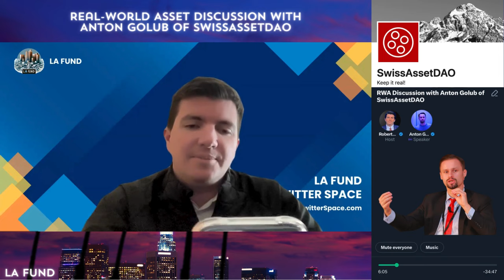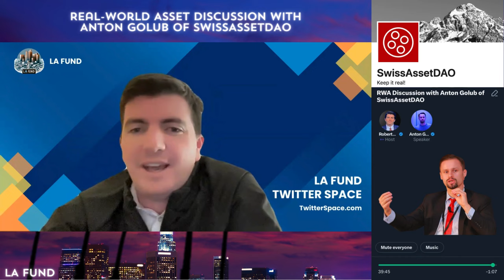Real World Asset (RWAs) Discussion with Anton Golub of Swiss Asset DAO